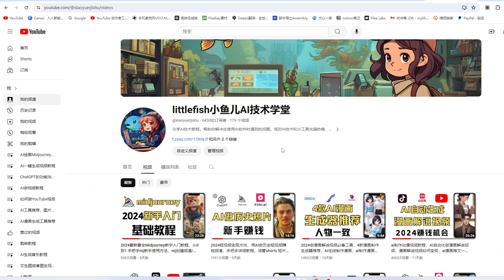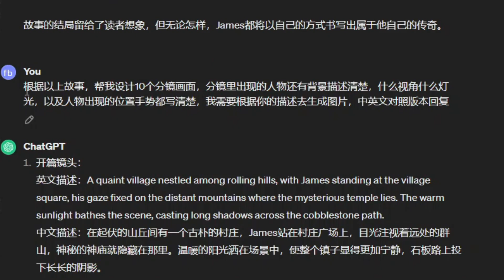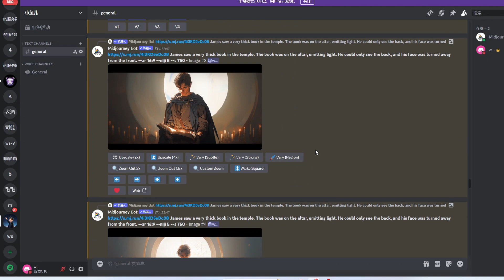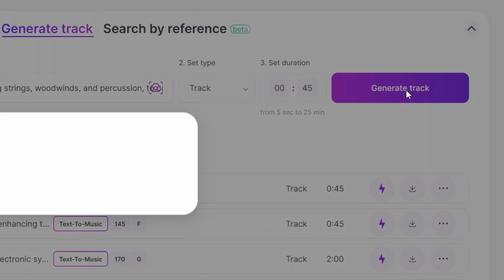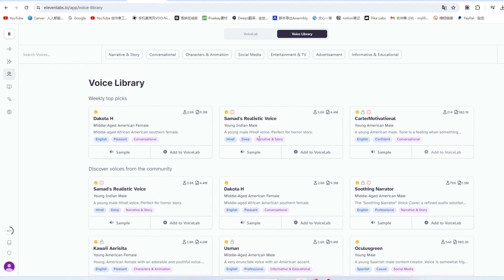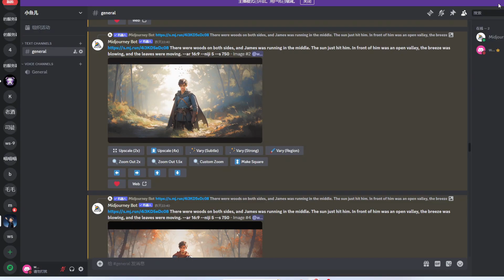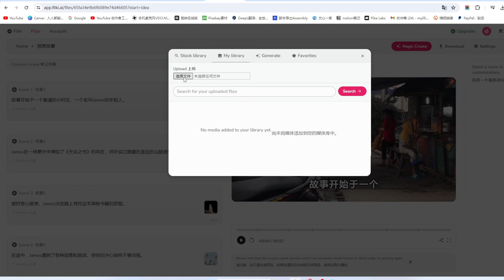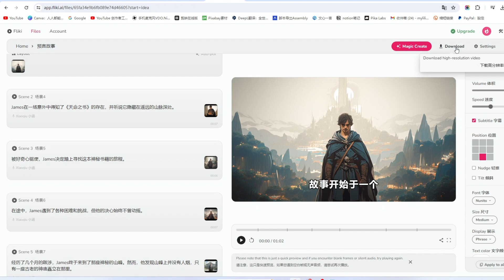2024 不露脸用AI结合做预言故事解说视频教程，从故事脚本到生成视频，ai赚钱喂饭级教程。ai自动化完成视频制作，2024最新赚钱项目，ai做视频赚钱，AI赚被动收入，零基础可做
► tubebuddy Youtube频道优化工具

本视频文案所用提示词：假如你是一名故事创作者，擅长写各种玄幻故事，帮我写一篇预言故事，故事有剧情，有反转，有对话情节，有心里描写，1000字左右

根据以上故事，帮我设计10个分镜画面，分镜里出现的人物还有背景描述清楚，什么视角什么灯光，以及人物出现的位置手势都写清楚，我需要根据你的描述去生成图片，中英文对照版本回复

帮我描述一下男主角的形象，以及服装颜色，我要根据尿布描述去生成图片，中英文对照版本回复

上面这个故事适合什么BGM,简洁描述一下，我要去生成音乐